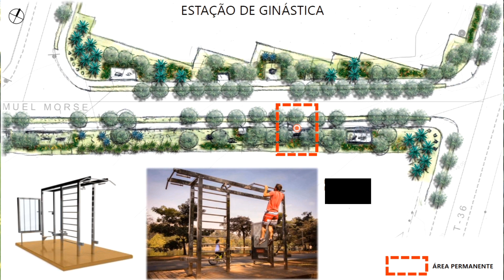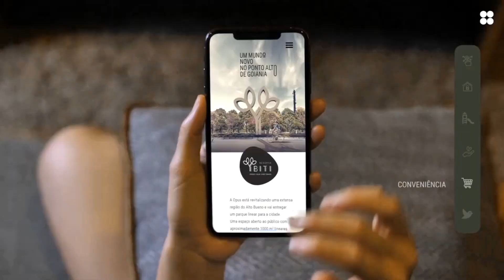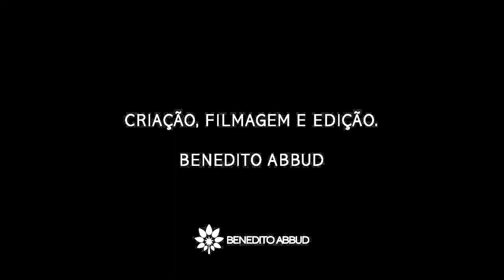PROJETO PARQUE LINEAR EM GOIÂNIA - RESERVA YBITI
Nesse novo vídeo , o arquiteto paisagista Benedito Abbud conta sobre esse projeto muito especial em Goiânia  . E como ele vai transformar a região do Morro da Serrinha. Assista e deixe seu comentário!